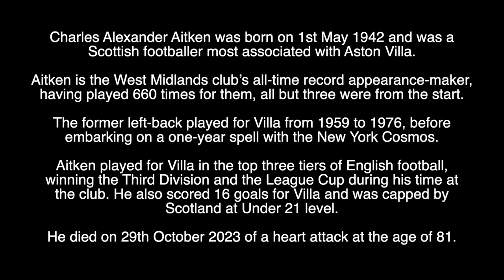CHARLIE AITKEN - RIP - TRIBUTE TO THE ASTON VILLA FOOTBALLER WHO HAS DIED AGED 81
Tribute to the Scottish Footballer who has died aged 81.